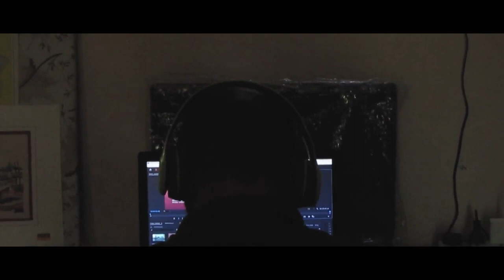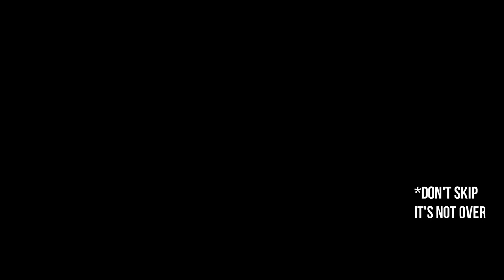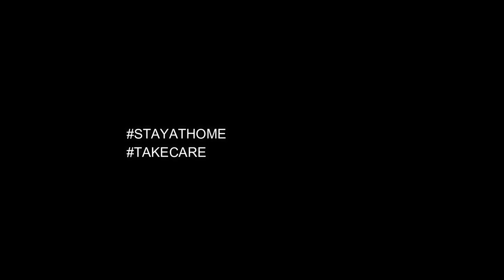MY QUARANTINE ROUTINE | FUN VLOG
Hope you enjoy this video. It's full of fun & cinematic scenes.

About the artist:
Please show some love and support to: Rain Drops